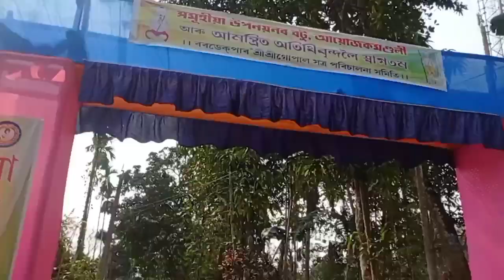ব্ৰাক্ষ্মণ সমাজৰ পৰা লগুণ দিয়াৰ দৃশ্য আৰু বাবু(ভাগিন) ল'ৰা টোক ব্ৰাহ্মণ সমাজৰ পৰা লগুণ দি দিলোঁ🎊🎊